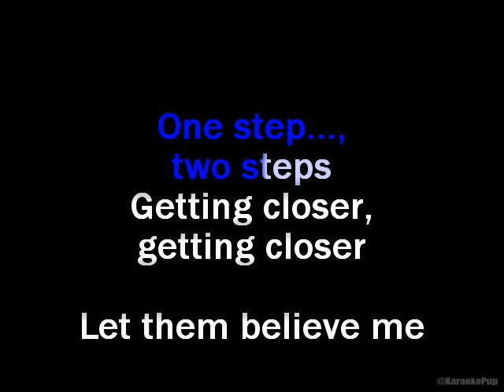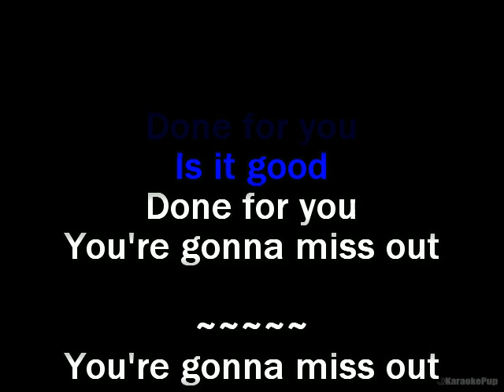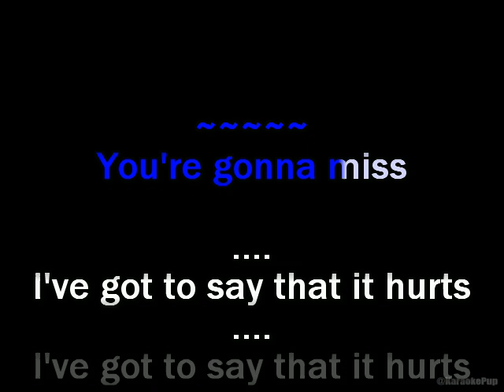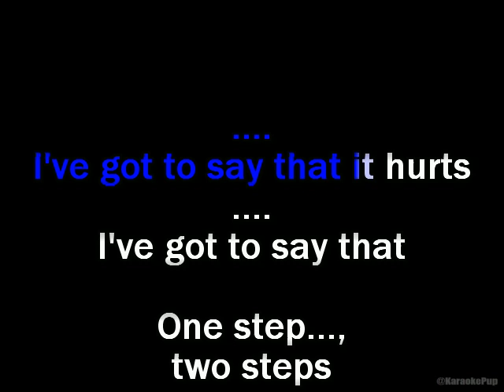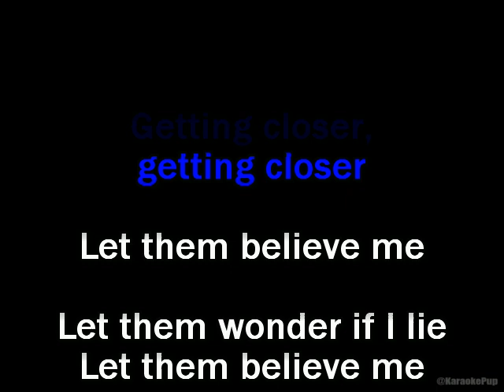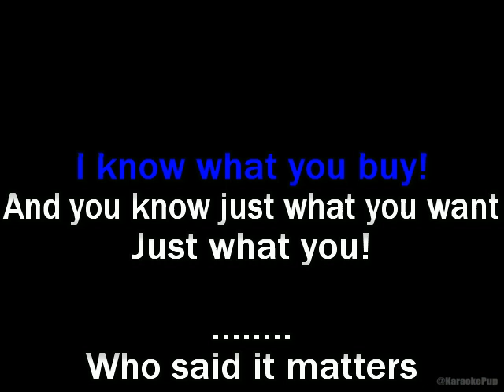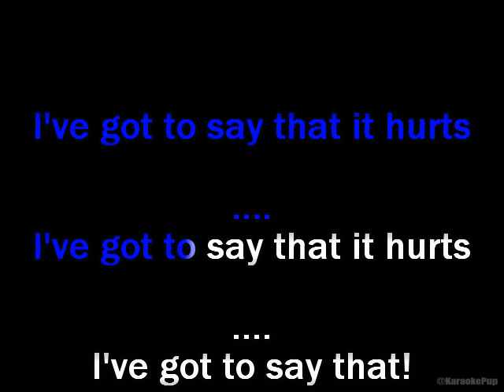Nitzer Ebb - Getting Closer - Karaoke Version (early edit)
I apologize that the sound is so bad, Ive been wrapping my head around fixing the muffled sound.
I cant seem to find the sound in any seperation, its almost like the sound was muffled on purpose to allow for the vocals to fill it. The song sounds normal with the isolated vocals, but i cant seem to hear anything other than the isolated vocals alone.

Ill be working on this one when i figure it out ~